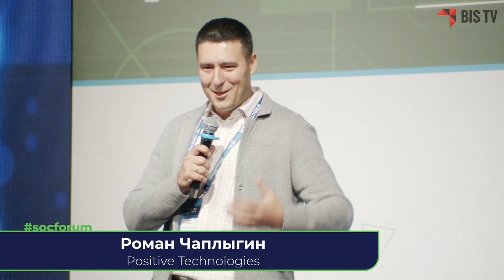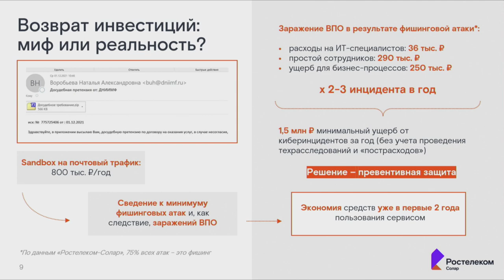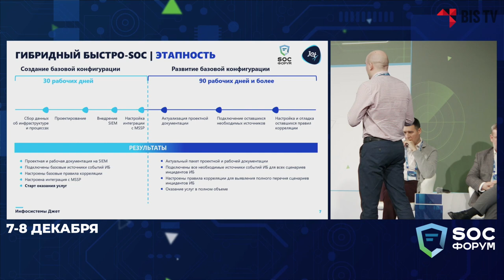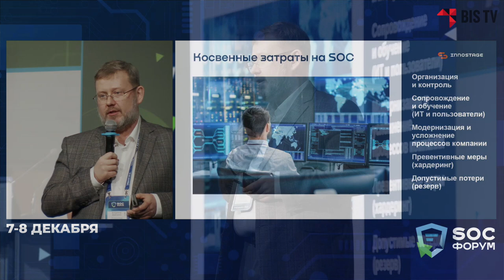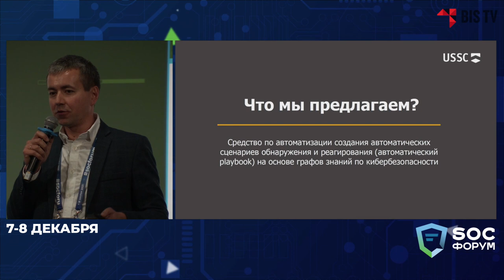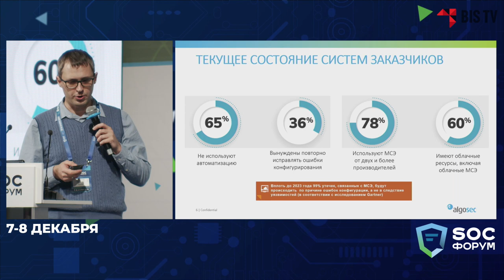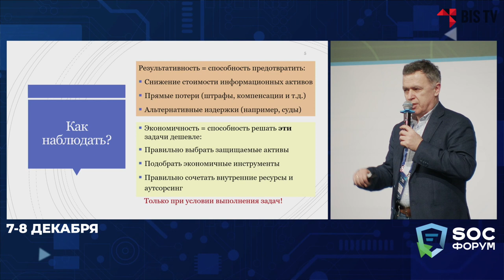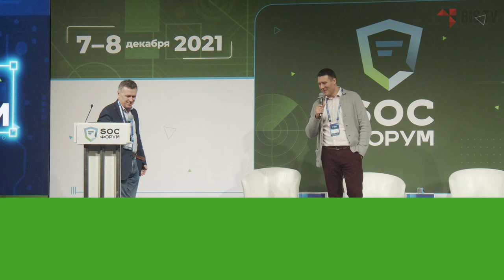SOC-Форум 2021 — Сессия 3. Экономика безопасности (Кошкина, Комаров и др.) | BIS TV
Могут ли «безопасники» найти общий язык с топ-менеджерами? А каким образом посчитать эффективность ИБ? Смотрите дискуссию и доклады экспертов на SOC-Форуме 2021.

В первый день SOC-Форума 2021 на Сессии 3 «Экономика безопасности» эксперты в области экономики и представители ведущих компаний ИБ-рынка собрались, чтобы обсудить подходы к экономическому обоснованию вложений в информационную безопасность. В выступлениях были рассмотрены разнообразные аспекты этой непростой темы, в том числе стоимость проведения кибератаки для злоумышленника; построение гибридной модели SOC; ключевые затраты на содержание центра мониторинга. Также эксперты рассказали участникам мероприятия о том, как ускорить возврат инвестиций в кибербезопасность, во сколько обходятся бизнесу правильные сетевые политики, а также  как связаны между собой результативность и экономичность в области ИБ.

Ведущий:
➢ Роман Чаплыгин, директор по бизнес-консалтингу Positive Technologies

Участники:
➢ Дарья Кошкина, «Ростелеком-Солар»
➢ Алексей Комаров, региональный представитель УЦСБ
➢ Ринат Сагиров, руководитель отдела систем мониторинга ИБ и защиты приложений ЦИБ компании «Инфосистемы Джет»
➢ Владимир Дмитриев, руководитель направления сервисов киберзащиты CyberART ГК Innostage
➢ Александр Шахлевич, директор по продажам в России и СНГ Algosec
➢ Кирилл Скрипкин, к.э.н., заведующий кафедрой Экономической информатики экономфака МГУ имени М.В. Ломоносова

Выступления:
0:00 Сессия 3. Экономика безопасности
0:12 Вступительный доклад Романа Чаплыгина
8:04 Дарья Кошкина: «Экономика ИБ: по обе стороны баррикад»
32:52 Ринат Сагиров: «Гибридный быстро-SOC»
52:20 Владимир Дмитриев: «10 ключевых трат на Центр кибербезопасности»
1:19:52 Алексей Комаров: «Как ускорить возврат инвестиций при внедрении SOAR»
1:39:25 Александр Шахлевич: «Практика построения комплексной системы анализа и управления сетевыми политиками»
1:58:15 Кирилл Скрипкин: «Информационная безопасность: проблема адекватной цены»

Все подробности, отчётные материалы, фотографии и записи трансляции доступны на сайте